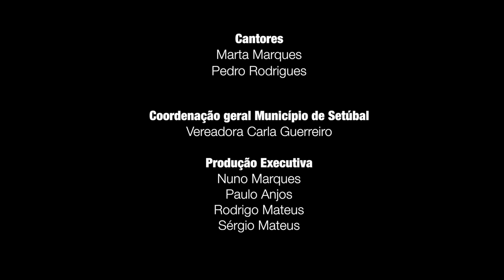Flash Mob in Livramento Market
Flash Mob at Livramento Market in Setúbal , Portugal.18 June  2016.